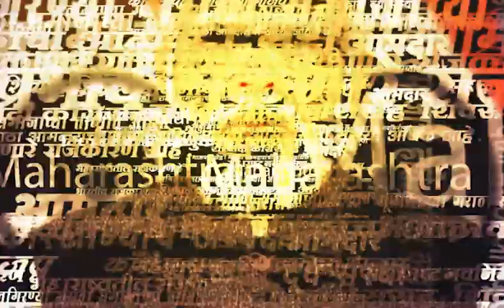Muslim Samaj News | Maratha Reservation | मुस्लिम समाजाचे म्हणणं काय?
Location : Chhatrapati Sambhaji Nagar
Video Produced By : Soni Magar Sonipmagar
Video Edited By : Sai Abhishek Vike
Reporter : Saam Team Input